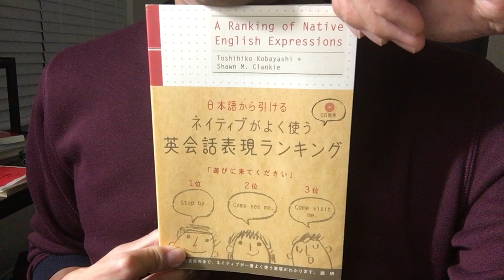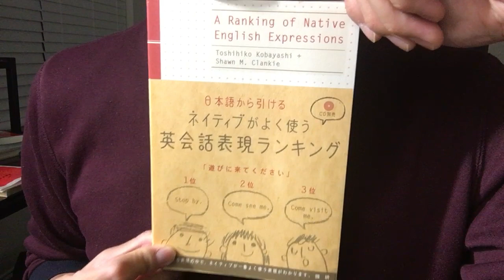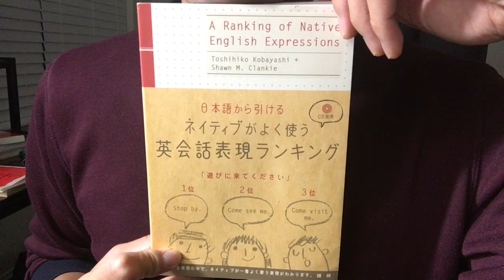#144「日本語から引ける ネイティブが使う英会話表現ランキング」小林敏彦 毎日おすすめ本読書レビュー・紹介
第144回です。日常会話で使うフレーズを、日本語の表現からあいうえお順に検索できる面白い英単語（表現）帳です。日常、ちょっと困る表現などを少しずつ覚えるのに良いと思います。